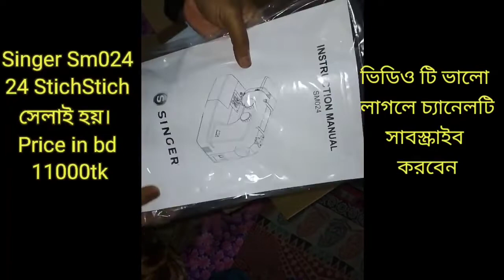Singer Sm024 Unbox । My Favourite machine